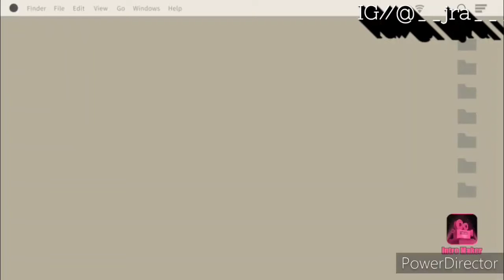JAMES LALRAMLIANA VS PU TLUANGTEA